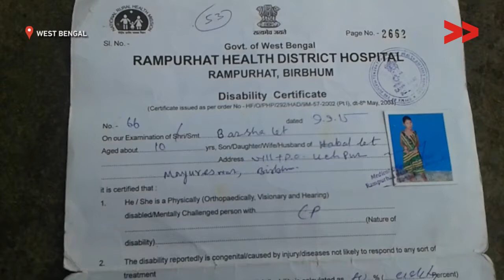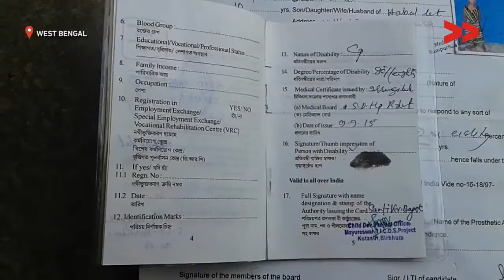Handicaped pension denied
Debgopal Mondal reports from Birbhum, West Bengal for Video Volunteers.

iCountryRide
coutryridei